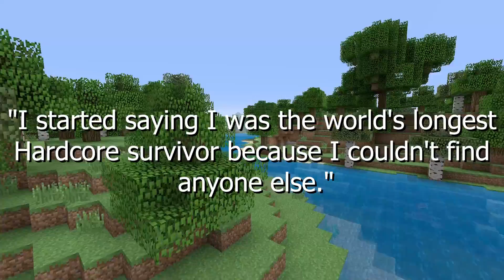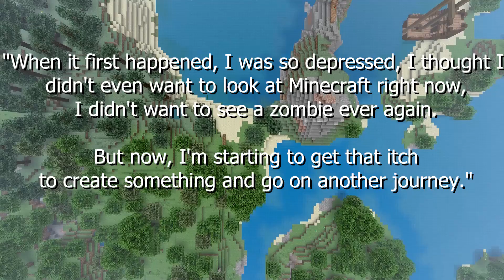Minecraft Player Loses 5 Year Long Hardcore Match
This guy has been playing in the same hardcore Minecraft match since I was in middle school... and he just lost.

SOCIAL MEDIA/SUPPORT ME:
CREDITS:
► Thumbnail/Outro/Artwork done by Gromski: